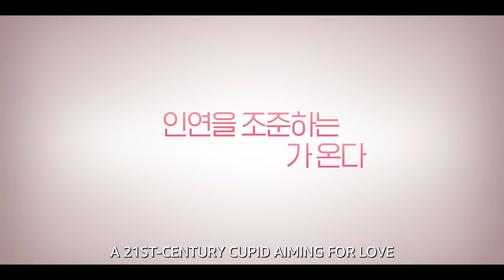My Man Is Cupid Trailer | Prime Video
Does love happen by coincidence, fate, or choice?

Find out in MyManIsCupid, starring JangDongYoon and Nana, coming to Prime Video this December 1.